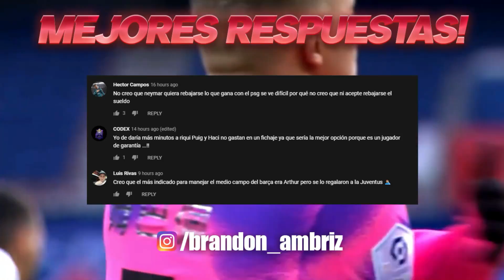MADRID EMPATA | CAMAVINGA PODRIA LLEGAR al PSG | ¿BERNARDO SILVA al MILAN?